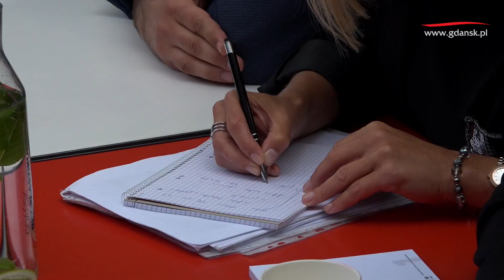2019.07.10 Orunia św Wojciec Lipce Rozmowy przy stole z prezydent Dulkiewicz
Orunia św  Wojciec  Lipce  Rozmowy przy stole z prezydent Dulkiewicz